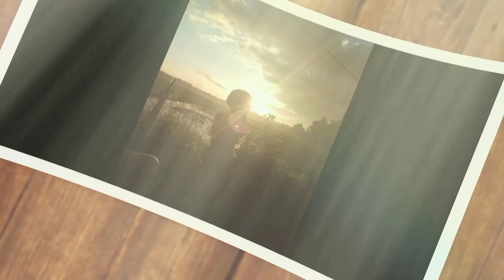Xandrei's Video collection #6 || Playing with rabbits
Playing with rabbits with tito Jomari

Xandrei kulit
Batang sweet
video collection